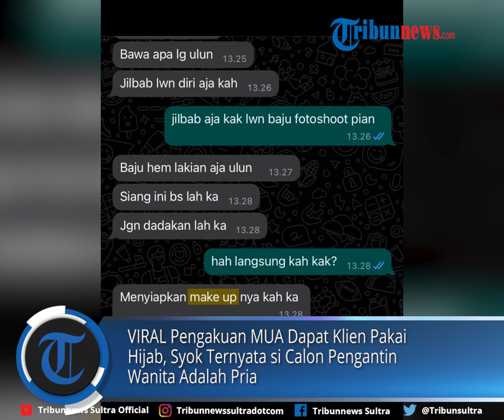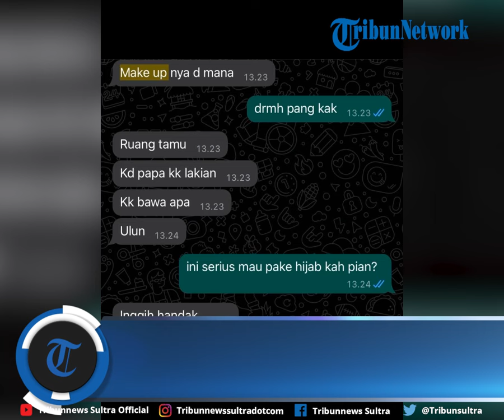VIRAL Pengakuan MUA Dapat Klien Pakai Hijab, Syok Ternyata si Calon Pengantin Wanita Adalah Pria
Namun alangkah terkejutnya ia saat tahu bahwa si calon pengantin wanita yang hendak dirias tersebut aslinya adalah pria.

VP Ikaa
Sumber Tiktok/slsblndaa